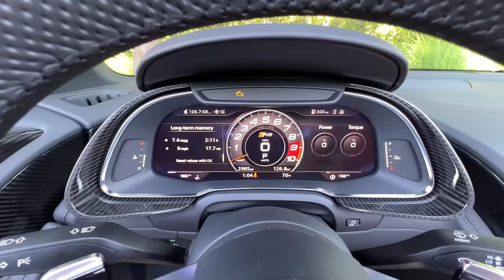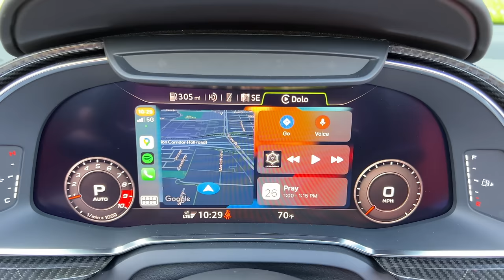The Audi R8 Performance Spyder RWD is Supercar Star Power for Less $$ (POV Drive Review)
Join Miles in the 2022 Audi R8 Performance Spyder RWD in Suzuka Grey Metallic with all Express Red Leather as he shares his expert driving impressions.

Powertrain ⚙️: 5.2-liter V10
Output 💪: 562 hp/406 lb-ft of torque
Transmission 🕹: 7-Speed Dual-Clutch Automatic
0-60 MPH 🚦: 3.7 seconds
Top Speed 💥: 202 mph
MPG (as tested) ⛽️: 14 city/23 hwy/17 combined
Curb weight ⚖️: 3,847 lbs

Options Equipped:
- Suzuka Grey Metallic ($595)
- Carbon Exterior Package ($4,800): Carbon sigma side blades, Carbon fiber air box cover, Carbon fiber trimmed convertible top compartment lid
- Premium Package ($4,500): Bang & Olufsen sound system, Extended leather package, illuminated door sill inlays
- Sport Exhaust package ($3,600): Audi drive select with Performance mode, Sport exhaust with black tips, Sport steering wheel
- LED Headlights with Laser light technology ($3,500)
- Diamond Stitch leather package ($3,500): full leather package, diamond stitching
- Carbon interior package ($3,400)
- Dynamic Steering ($1,400)
- Red brake calipers ($700)

audi r8 v10 spyder review audi r8 spyder audi r8 spyder walkaround  audi r8 v10 performance spyder

Skip Ahead:
Exterior Review: 00:00
Interior Review: 02:20
Driving Impressions: 05:35
Launch Control: 11:10
City Driving: 12:53
Highway Driving: 16:54
Competition: 19:31